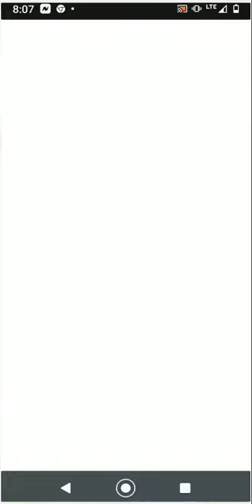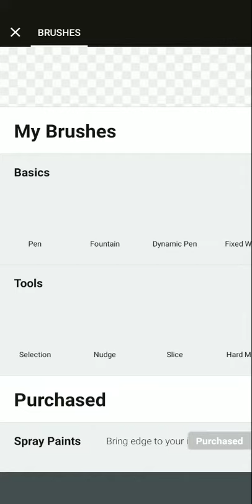How to Art (Bongs227 sorry)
I AM HOT PLEASE DO NOT MIND THE AIR-CONDITIONING.